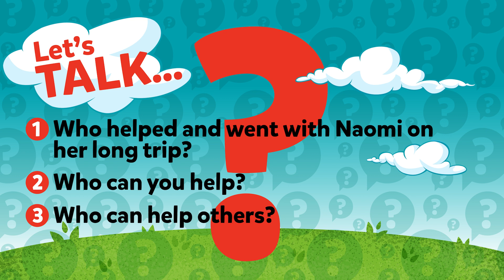Waumba Land Online Experience | October 8, 2023 | Ruth helps Naomi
Happy Sunday, Waumba Land friends! We are so glad that you could join us for another week at the Playhouse! We are learning our Big Idea! Who Can Help Other? I Can Help Others!  Today, we're going to be learning about how  Ruth helps Naomi.  You can read more about this in Ruth 1:1–19.